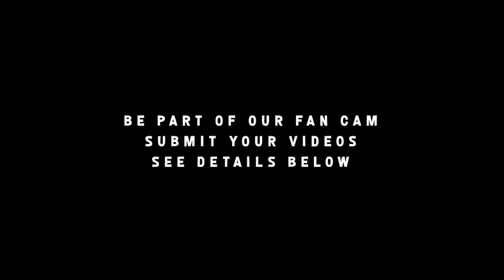Fan Cam | ComicManJake - Honoring Stan Lee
Stan Lee is a real life hero who will never die because his characters will live on in comics, movies and in our hearts. Thank you Stan Lee.

Follow us for more nerdy content like this on any of our listed social media platforms: